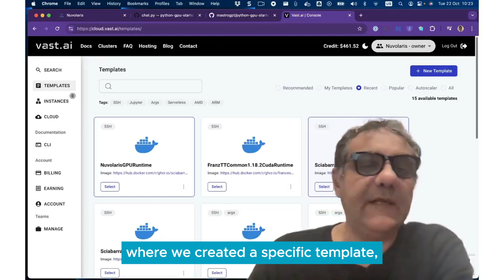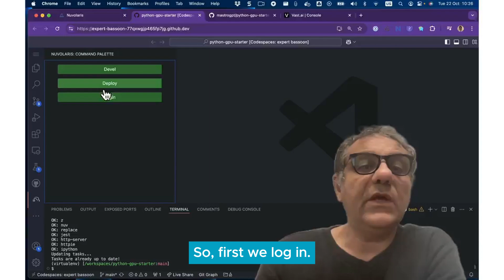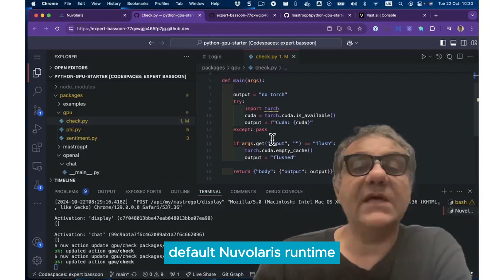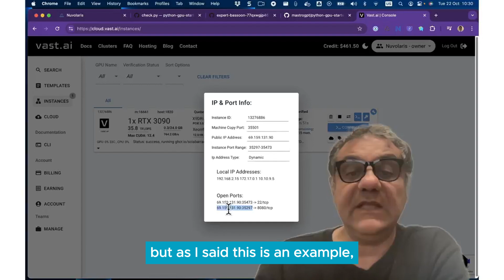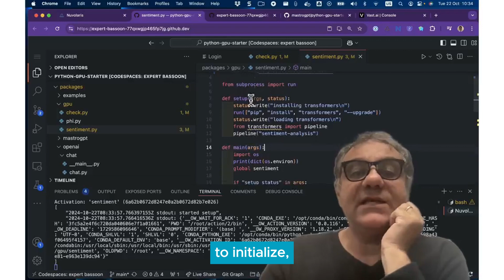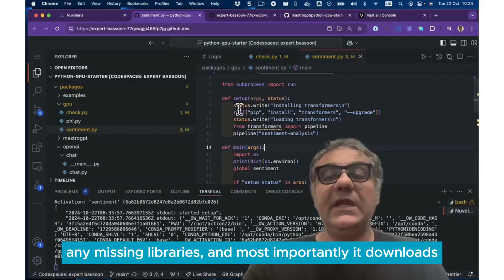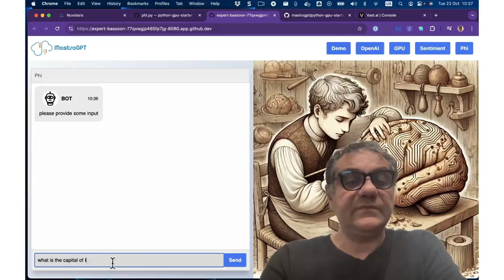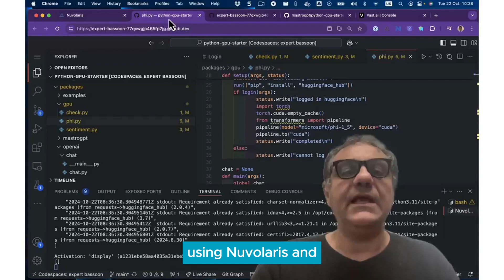Serverless GPU Demo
Have you ever wondered how to harness the power of GPUs in a private cloud, in a fully serverless mode, using any server equipped with GPUs?
Do you want to develop private AI applications with maximum ease and have them in production the same day?

Nuvolaris is just what you need:
✅ Cloud-native and auto-scalable
✅ Super simple development, accessible even for Junior Developers
✅ Cut costs by at least 70%
✅ Direct access to GPUs in Python with just one click